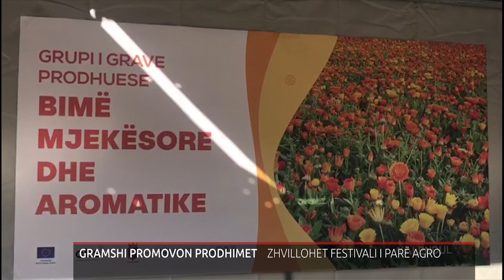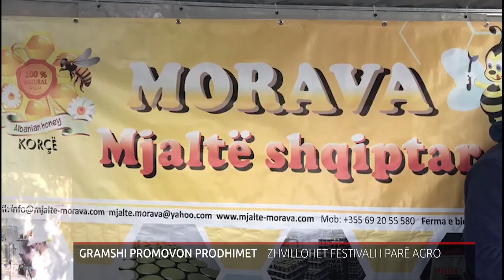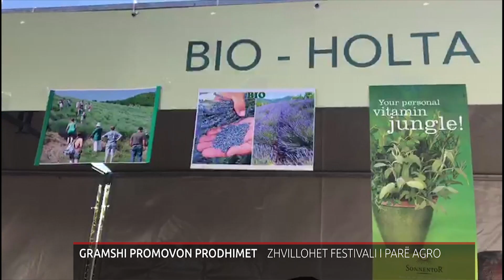GRAMSHI PROMOVON PRODHIMET